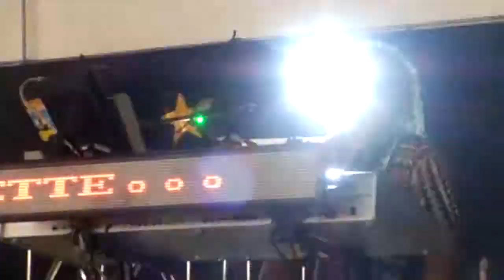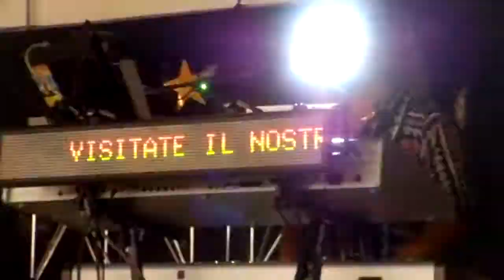alberto e claudio crepaldi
sagra a zoppè